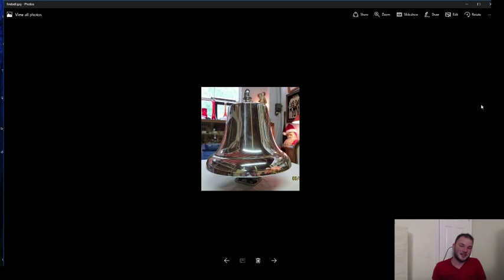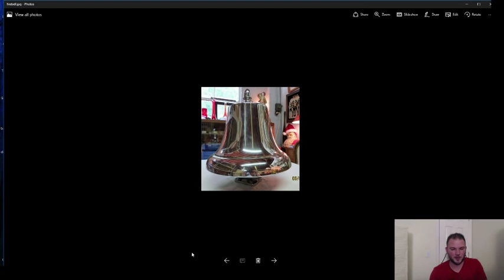Fire Truck Bell, Live Show Update & A Partridge in a Pear Tree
A mixmatch of everything

LIVE SHOW LINKS:

Resellers Other half  1/4/2017-

Interview with Bonafide Hustler-

Rockstarflipper @Gmail.com

*Ebay/Amazon Equipment

Facebook.com/Rockstarflipper
Instagram.com/Rockstarflipper
Twitter.com/Rockstarflipper